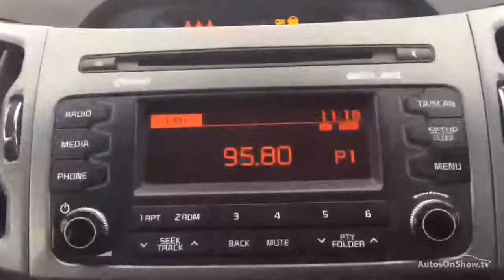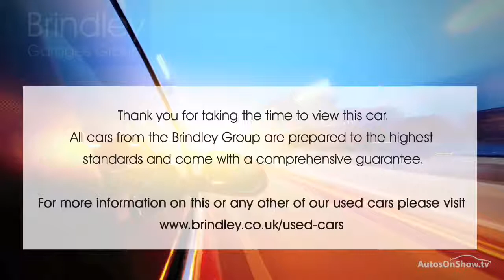KIA SPORTAGE 2 ISG SILVER 2014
2014 KIA SPORTAGE 2 ISG ESTATE PETROL, in SILVER